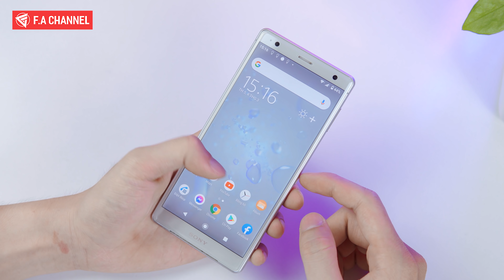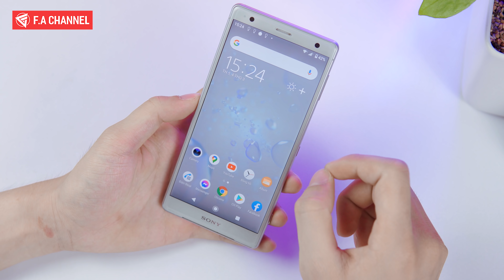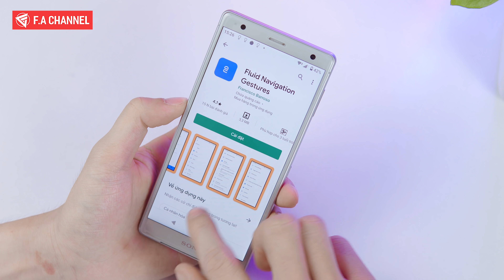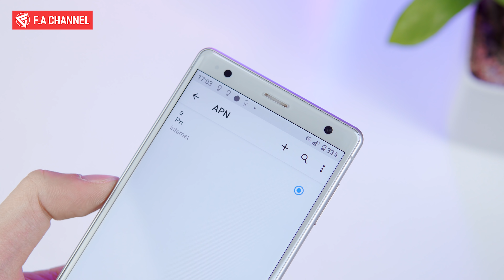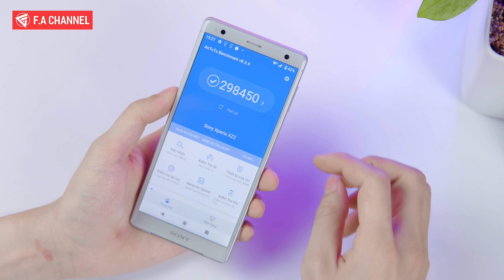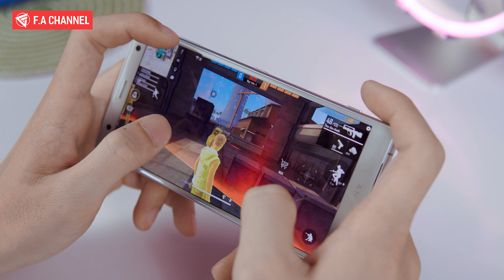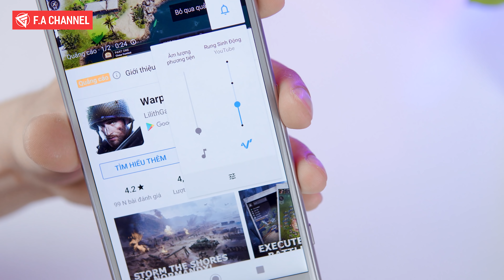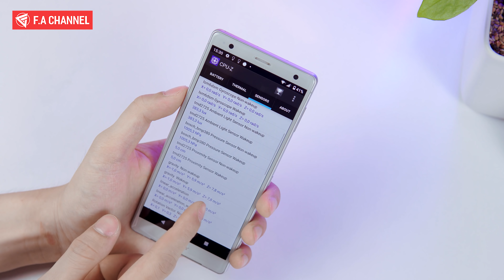Sony Xperia XZ2 Giá 2.8 Triệu Vô Địch Cấu Hình, Chiến Game PUBG, LQ, FF, 60FPS Max Ngon.